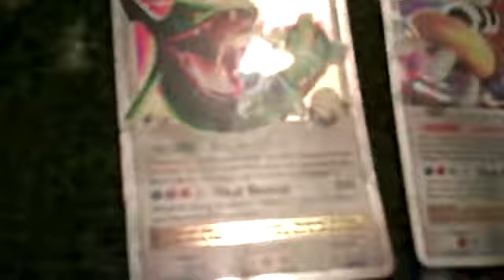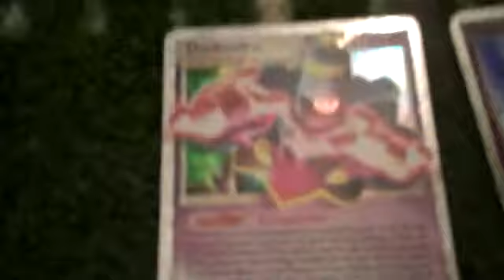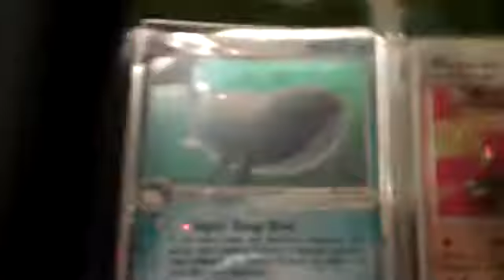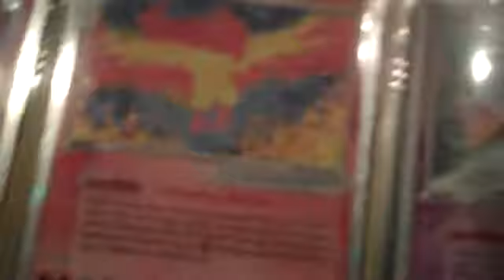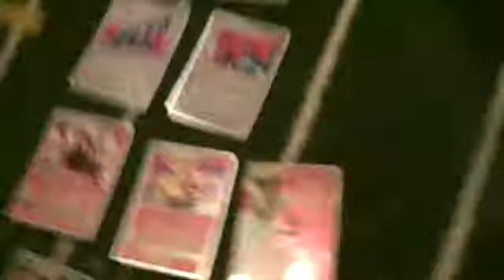Pokemon: rare cards